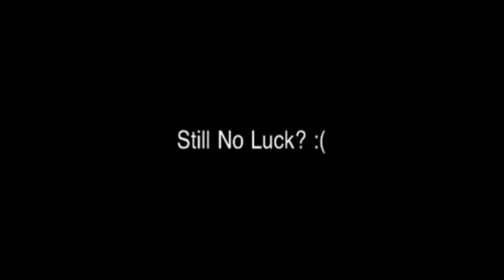Global Heath Bingo Game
The DTI participants were given a little fun activity after their session with Fracoise- Global Health Bingo. The mechanics are just like in Bingo but the participants are using words and their new knowledge on Global Health Financing and Governance to fill up their bingo sheets. Congratulations to the winners! Good job ladies!